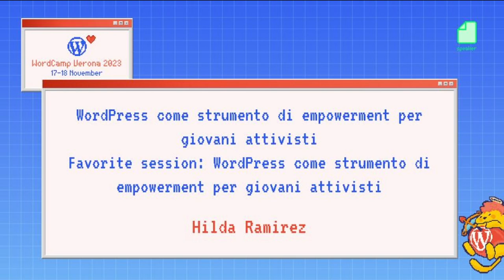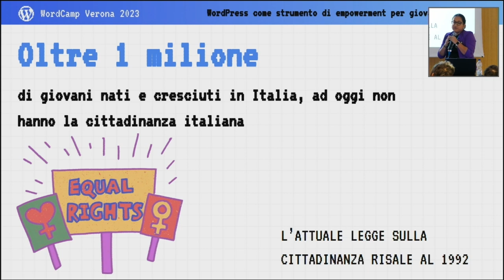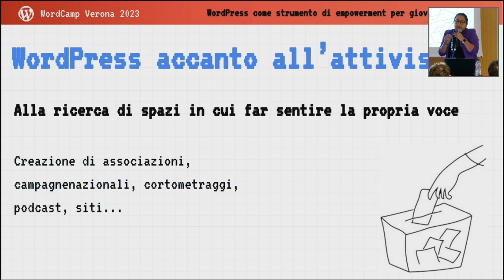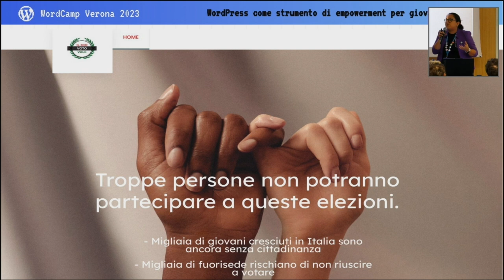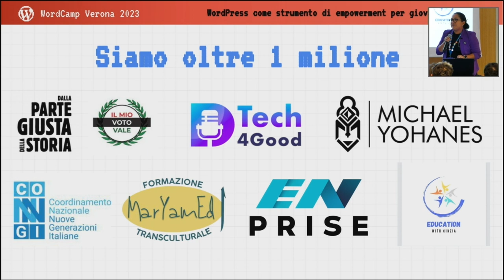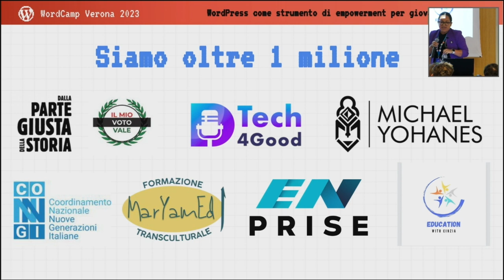WordPress come strumento di empowerment per giovani attivisti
L’8% della popolazione italiana è di origine straniera; di questi oltre 1,5 milioni sono giovani nati o cresciuti nel territorio. Molti di questi, sentendosi divisi tra l’identità italiana e quella del paese d’origine, e prendendo atto dei fenomeni sociali di esclusione, trovano nell’attivismo una modalità di espressione e di cittadinanza attiva. In questi spazi costruiscono alleanze tra nuove e vecchie generazioni, propongono azioni di lobby, mobilitano piazze e si rivolgono ai loro compagni. Sempre più spesso scelgono come canale vetrina siti a gestione autonoma su WordPress.